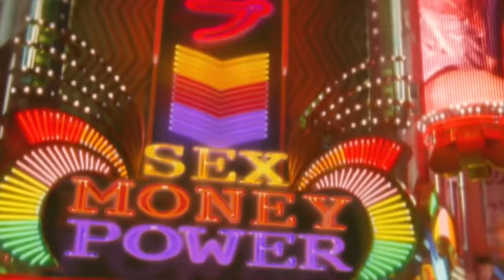20 Films Quentin Tarantino Says You HAVE To Watch..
20 Films Quentin Tarantino Says You HAVE To Watch..

Welcome back to Famous Focus. Today on this channel, we will feature 20 More Films Quentin Tarantino Wants You to Watch. Without a doubt, Quentin Tarantino is one of the most favorite movie directors not only by fans, but by actors as well.

We can say, he is one of those brilliant minds in the movie industry. The good thing about it is that he knows how to share his knowledge. Stick around on this channel, and do not miss to watch this video. As we will be featuring 20 More Films Quentin Tarantino Wants You to Watch.